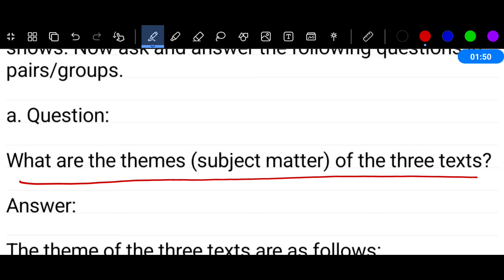Class 8 English Chapter 9 Page 138 | Writing Differently 9.2.1 pg 138 | ৮ম শ্রেণির ইংরেজি পৃষ্ঠা ১৩৮